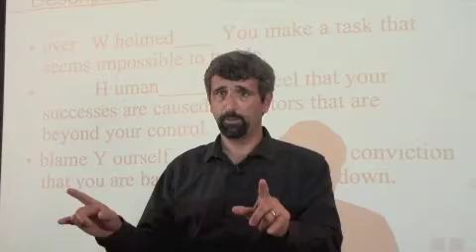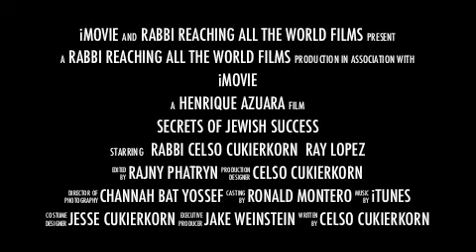Secrets of Jewish Success {promo}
Exclusive  Tools That Will Transform Your Life!
Rabbi Celso Cukierkorn was the very first Rabbi offering students guidance towards conversion to Judaism over the internet. He was ordained Orthodox, but is very open minded Rabbi Celso has recently completed his Best Selling book, Secrets of Jewish Wealth Revealed! A roadmap to financial prosperity, to assist anyone who wishes to prosper and live the American dream.